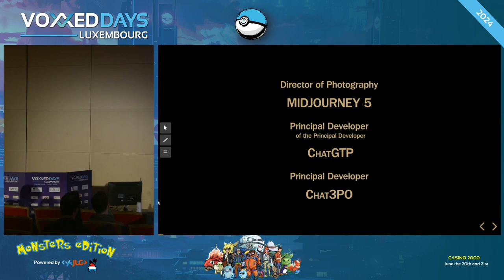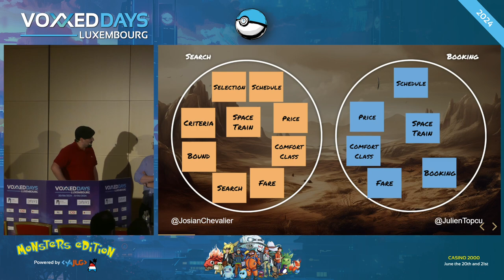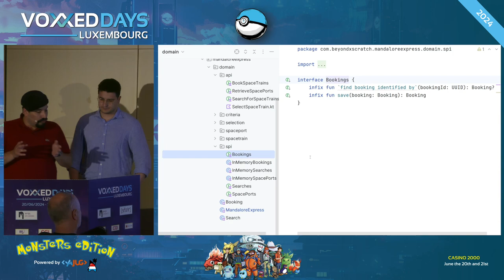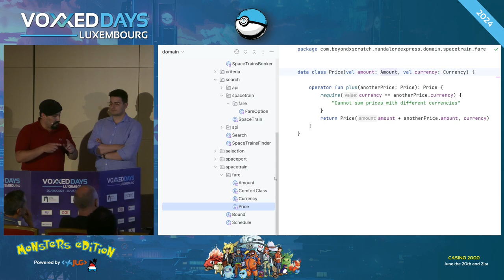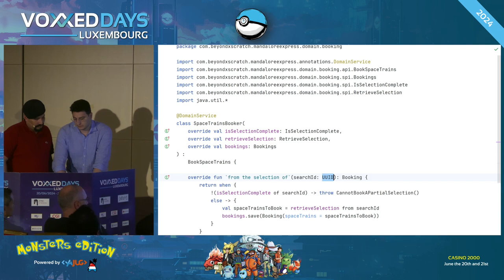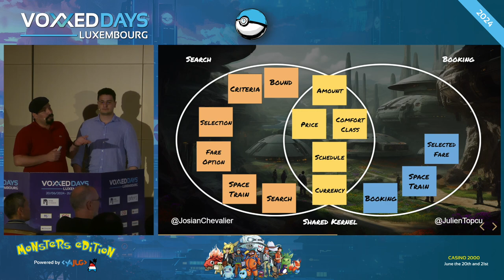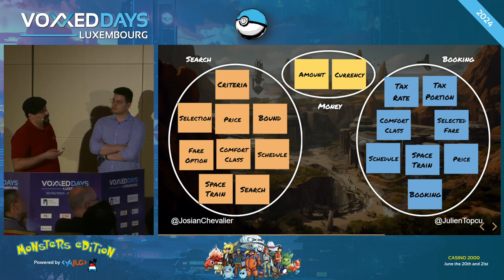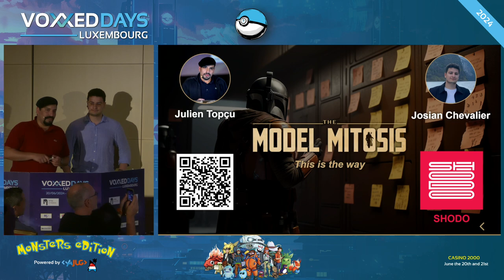Model Mitosis : ne plus se tromper entre microservices et monolithe (Josian Chevalier, Julien Topçu)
Room: Linux
Type: Conference

Titre complet: Model Mitosis : ne plus se tromper entre les microservices et le monolithe